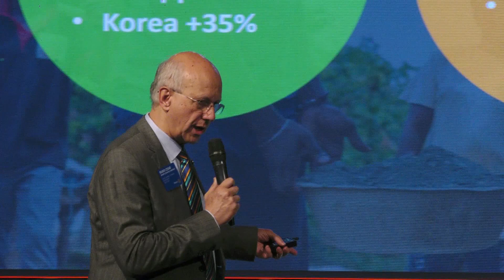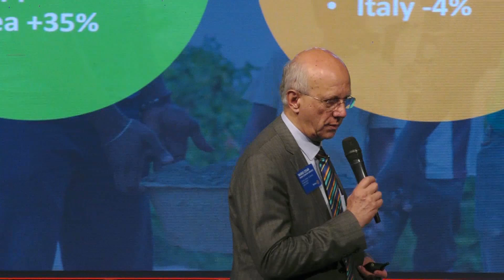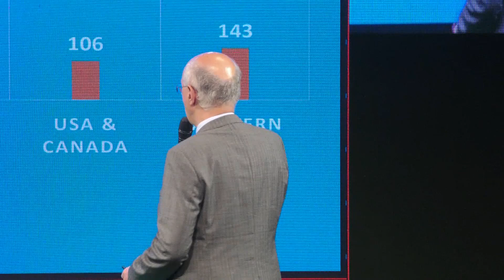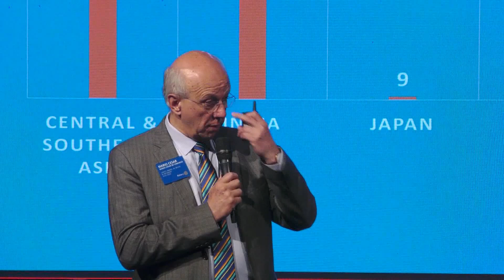Mário César Martins de Camargo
Mário César Martins de Camargo speech at Kolkata, India